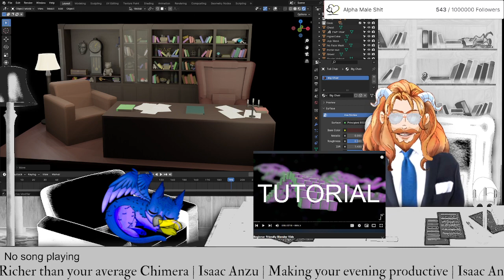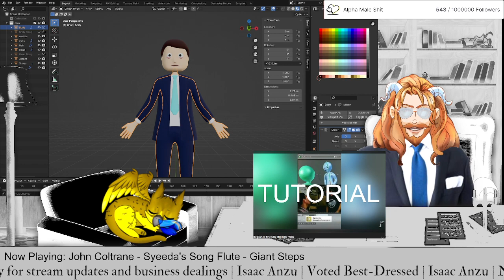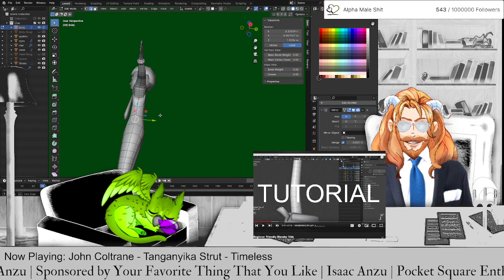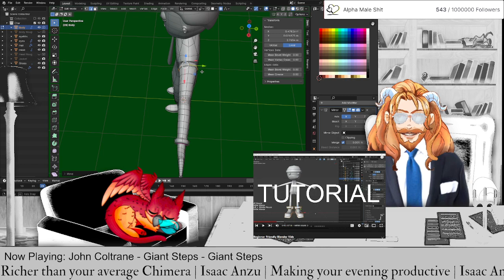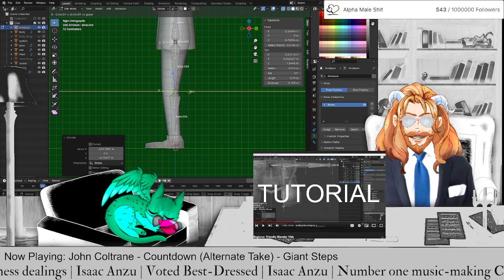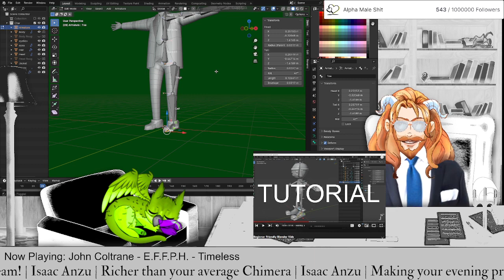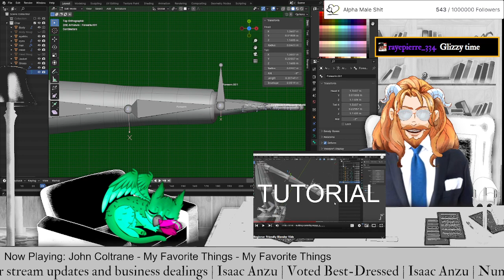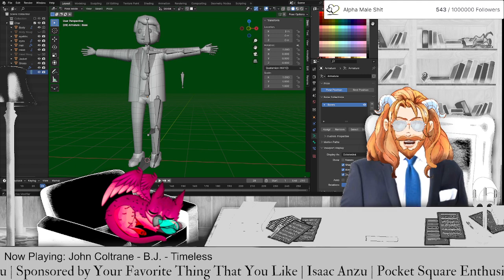Rigging in Blender